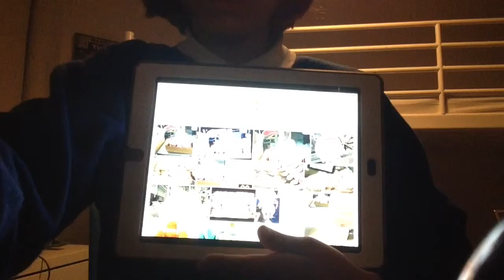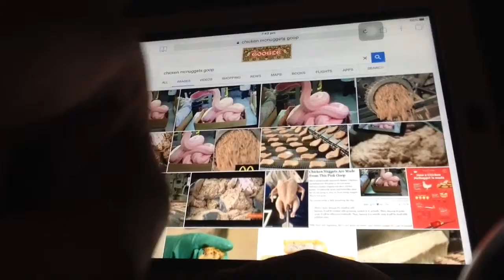Chicken McNuggets are gloop!!??